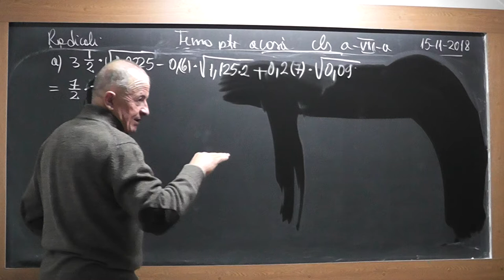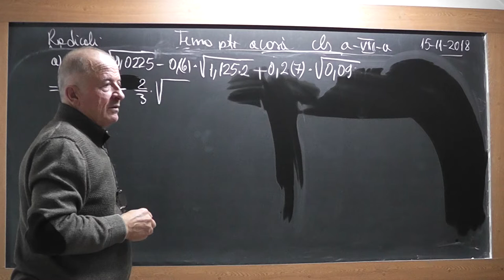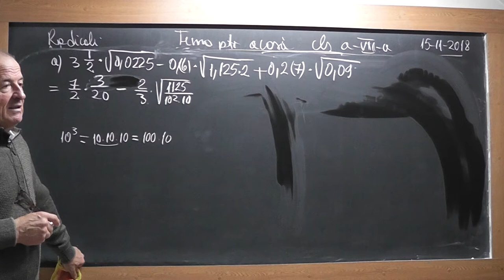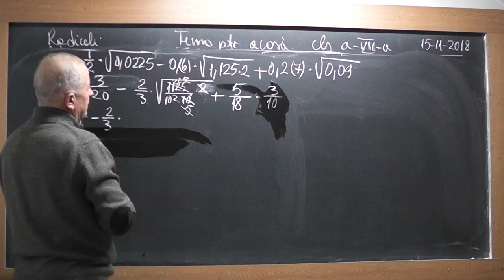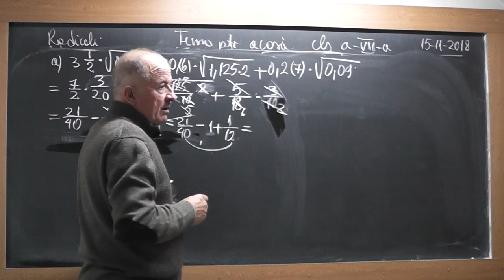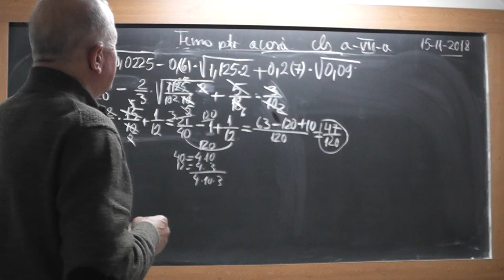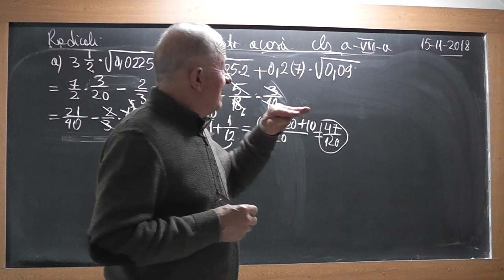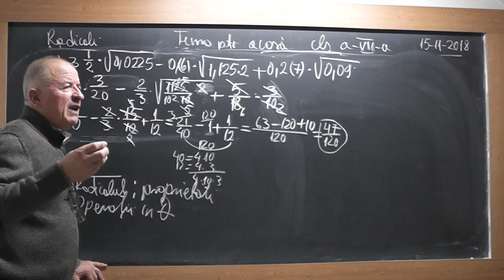3/3 Lectia 1764 Clasa 7 - Radicali Operatii in Q Transformarea fractiilor zecimale periodice simple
Aceste lectii sunt SUSTINUTE de VOI si daca va sunt utile, as aprecia un Like, Share, Comment - In aceasta lectie de matematica pe care o puteti vedea in direct si pe ne ocupam de tema pentru acasa la clasa a VII-a la algebra. Din cuprins: Radical, Proprietatile radicalului, Exercitii cu radicali, Operatii in Q, Transformarea fractiilor zecimale periodice simple (mixte) in fractii ordinare.